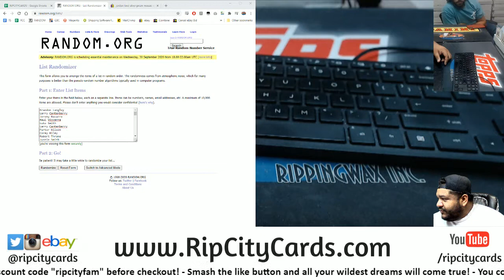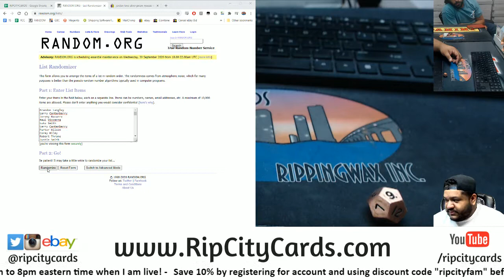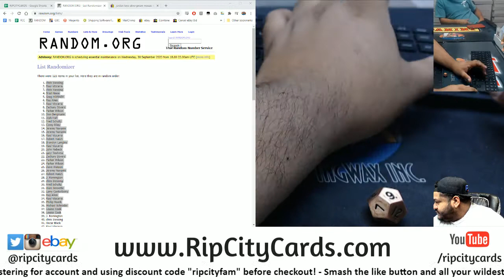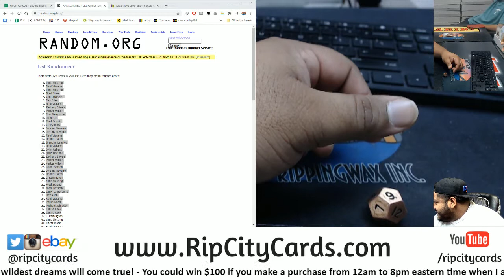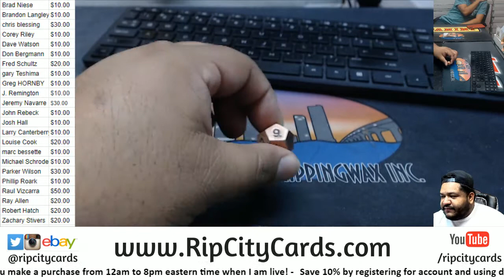$380 Progressive Pot Giveaway (9/24)